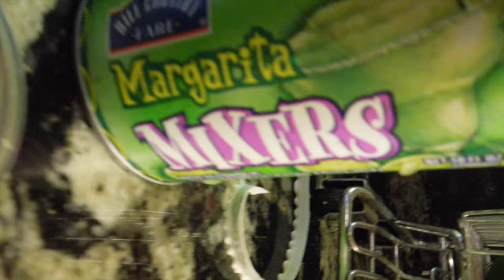Duckie Days: USA - Part 4 - Margaritas In The HUGE RAINSTORM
In which the Baconator and I prepare for a Mexican feast with guests and save the garage from flooding.